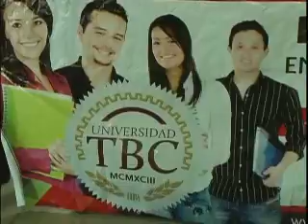LANZATE RESUMEN DE LA SEMANA 2da PARTE